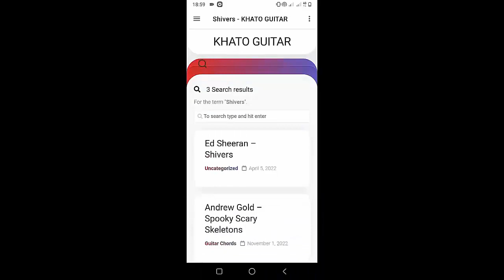Sam Smith - How To Cry | Guitar Tutorial